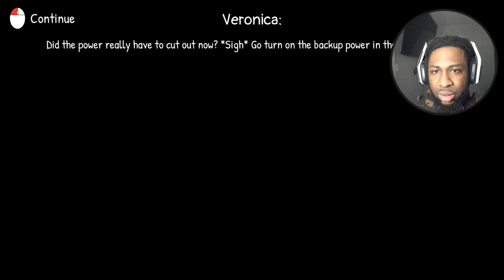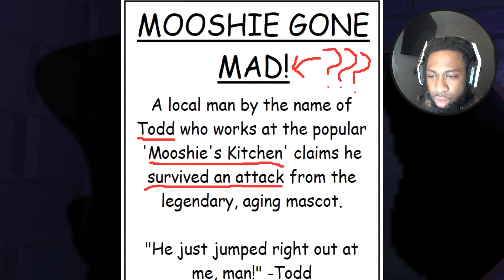HAD TO FIRE THIS WEERID LOOKIN' DUDE [Mooshies Kitchen]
WHERE ARE THEY GETTING THESE COUSTOMS IDEA'S FROM?